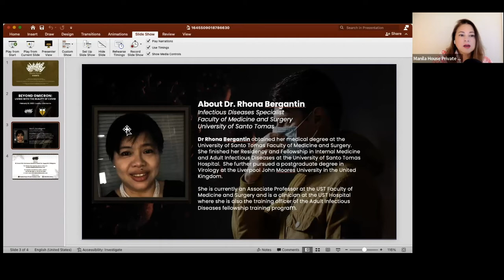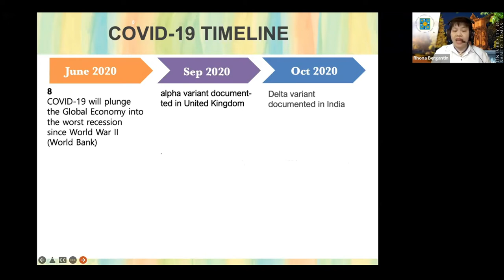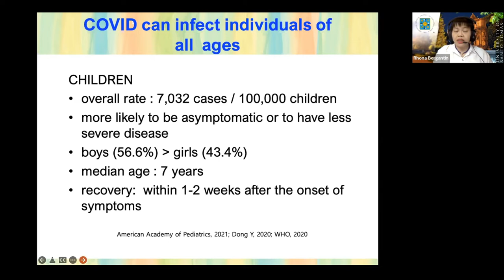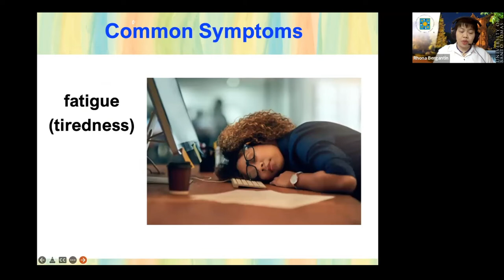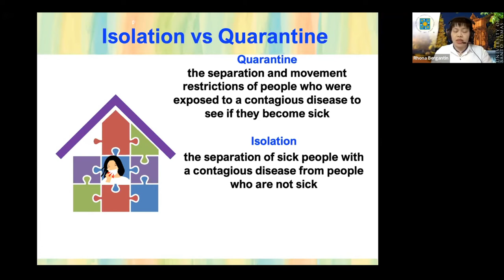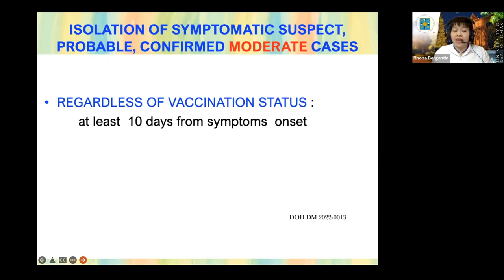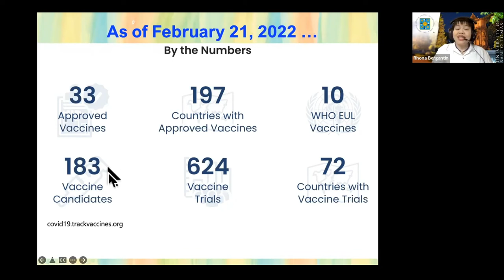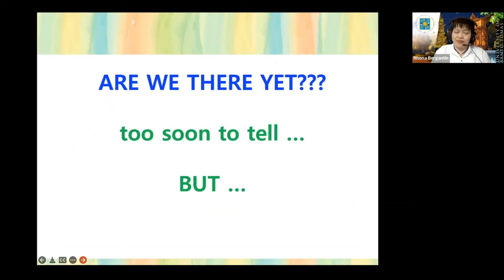BEYOND OMICRON: Living with the reality of COVID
Despite its reported relative mildness compared to Delta and other variants, Omicron still wrought a fair amount of havoc all over the world, upending end-of-year plans for many families. Statistics seem to show that the variant is on the wane; however, health experts warn that Covid may become endemic, meaning it will not go away but will be as common as the common cold.

So how do we learn to live with Covid beyond Omicron? Are we ready for the next variant? And what about long Covid?

Dr Maria Rhona Bergantin,Infectious Diseases Specialist at the Faculty of Medicine and Surgery
University of Santo Tomas, tells us what she’s seen, what to expect, and how to best protect ourselves now that we know Covid will be part of our lives for the foreseeable future.